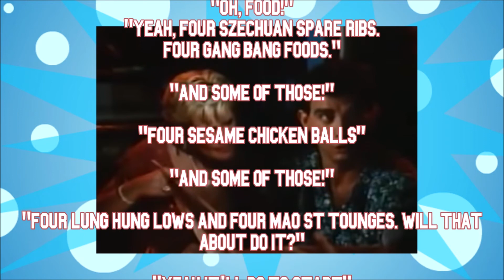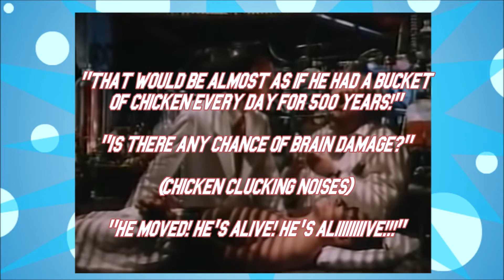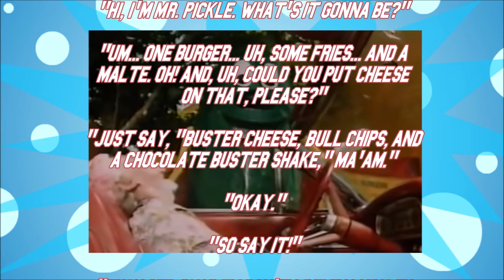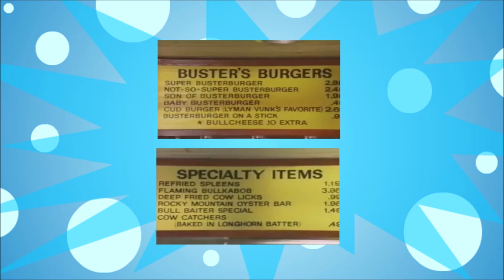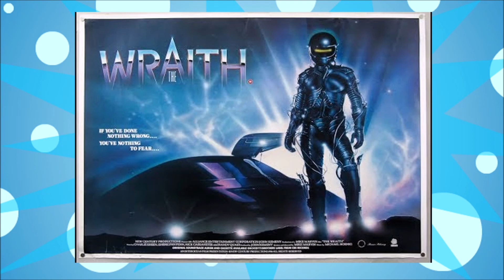Hamburger The Motion Picture - TFIT (With Special Guest Nick Rinke)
An unwilling nymphomaniac enrolls in a burger chain-sponsored university/cult and unites a biker gang and police officers .The F--- Is This?